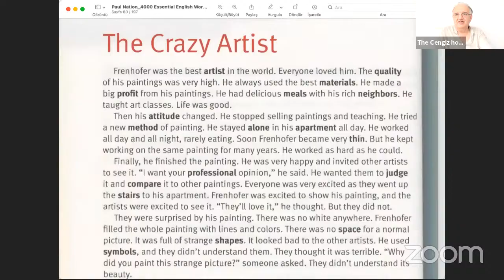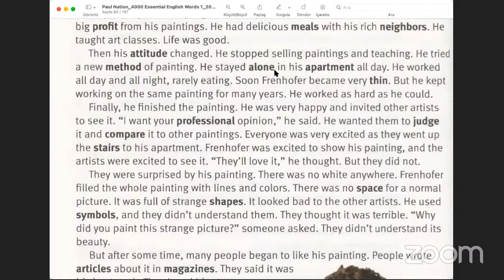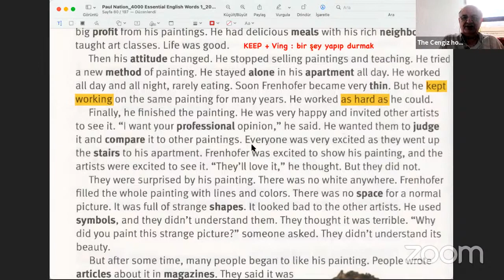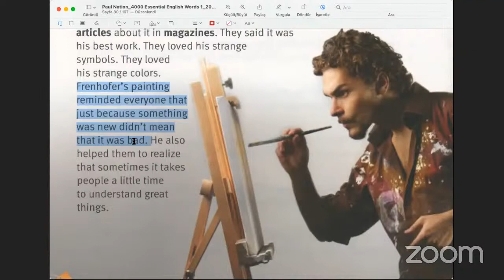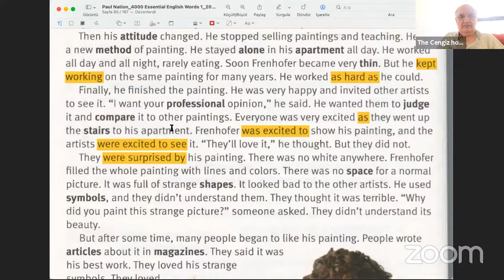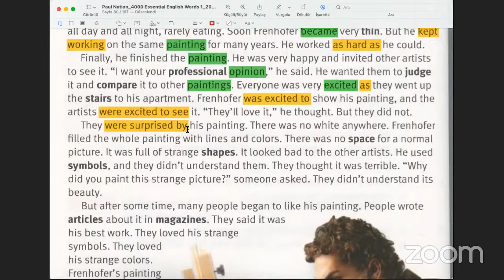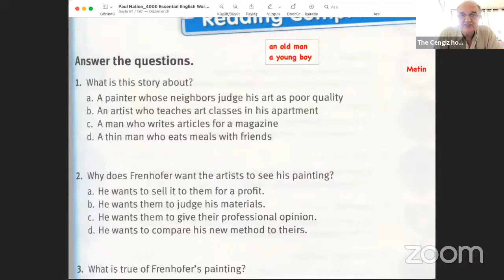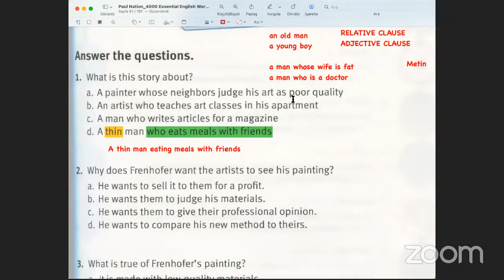4000 KELİME *DERS 37*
Hoş geldiniz  Safalar Getirdiniz,

Hemen yukarıdaki linke tıklayın ve çalışmaya başlayın.
Haydi *Bismillah, Ya Allah* Durma Başla hemen…
Defter *MUTLAKA* tutun
Videoda anlayamadığınız yerleri *YORUMLARA* yazın.
Bitirince bana bildirin mutlak sizi yönlendireceğim.

CANLI DERSLERİMİZ
Pazartesi - Çarşamba - Cuma 18.30
You Tube'da Conversation Derslerimiz var ...
Pazartesi - Çarşamba - Cuma 21.00
You Tube'da *GRAMER* Derslerimiz var …
Salı - Perşembe - Cumartesi 16.00
You Tube'da 4000 KELİME Derslerimiz var ...
Salı - Perşembe - Cumartesi 18.30
You Tube'da SIFIRDAN İNGİLİZCE Derslerimiz var ...
Haftanın her günü – 22.30 – 00.00
You Tube'da  CONVERSATION DERS

...**KAÇIRMA**

Her gün 3 canlı yayın yapıyoruz.
*Başarılar Dilerim/Allah zihin açıklığı versin*